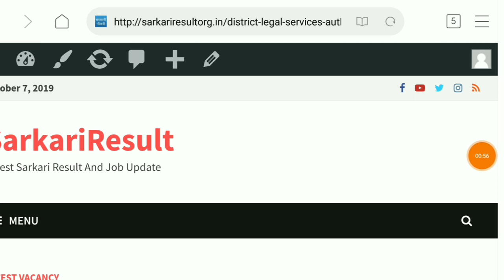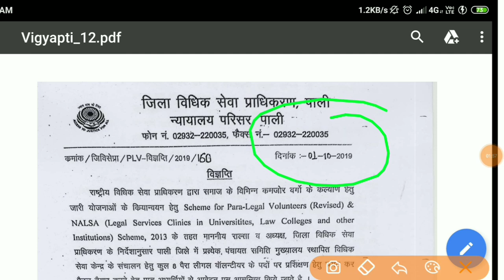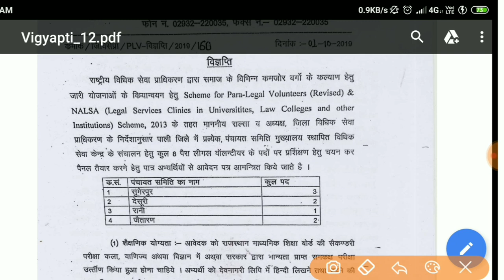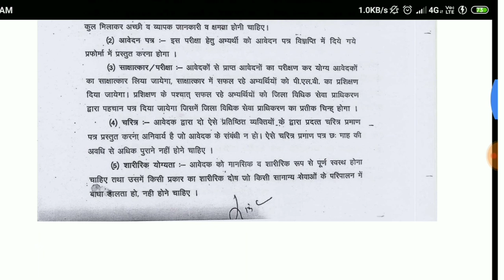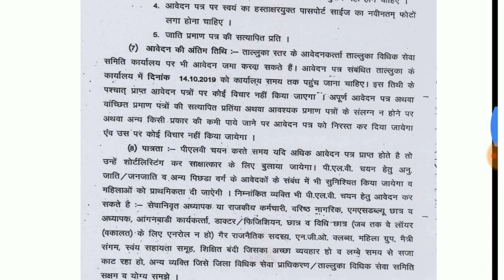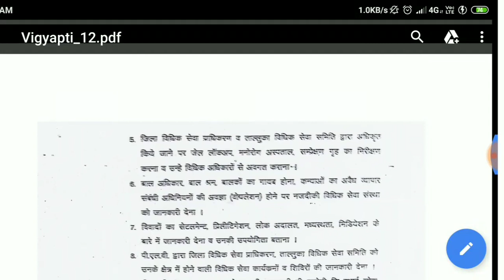राजस्थान नई भर्ती 2019 आज से आवेदन शुरू 10वीं पास // Rajasthan vacancies 2019// Official Notice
I am Er. Hari Om Sir Welcome all friends
Instagram follow :- 1.

Facebook id Name:- HARI OM MEENA

 इन सभी की आपको रेगुलर तैयारी करवाई जाएगी देखें ( आज से बैच प्रारंभ )
👉 सुबह 7:00 बजे से 7:30 बजे तक जनरल साइंस ( सभी प्रतियोगिता परीक्षाओं के लिए )

👉 शाम 4:00 बजे से 4:30 बजे तक 10 वी गणित ( Topic Wise ) 90% दिलाने की गारंटी

👉 शाम 5:00 बजे से 5:30 बजे तक रीजनिंग कंपटीशन ( Rajasthan Police, patwari, NTPC, Group D, JVVNL, SSC etc. )

👉 शाम 6:00 बजे से न्यूज़ 8:00 बजे तक( सभी प्रकार की )

👉 शाम 8:00 बजे से 9:00 बजे तक राजस्थान जीके 🔴Live

👉 शाम 10:30 बजे से 11:00 बजे तक इंडिया जीके ( सभी परीक्षाओं के लिए )